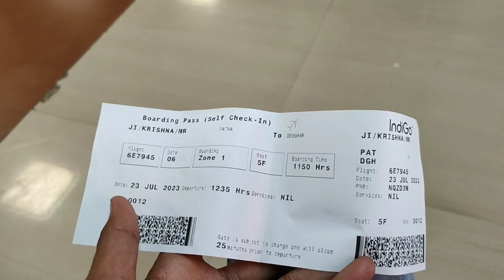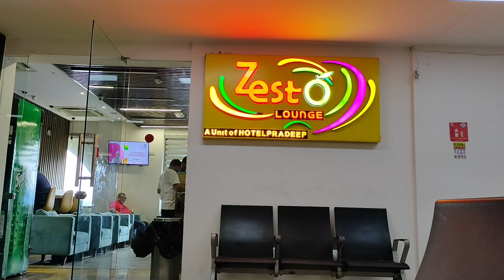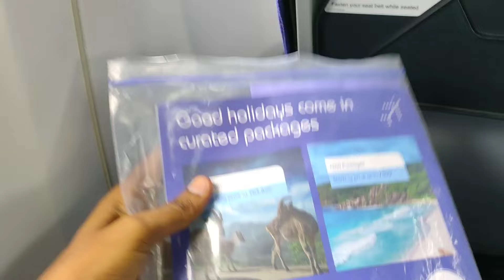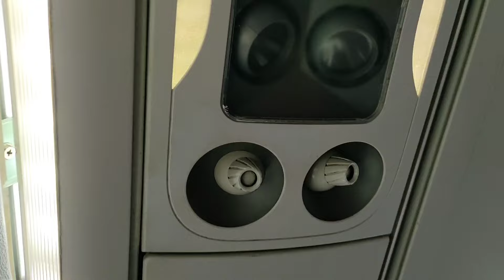पहली बार फ्लाइट ✈️ में बैठे। पटना से देवघर । Patna to Deoghar first flight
Hi guys"
about this video:
dosto is video mein me main aapko patna se Deoghar flight ke bare me dikhaya Hoon ummid hai ki aapko ye video pasand aayegi

देवघर स्थित बाबा वैधनाथ के दर्शन करने के लिए ऐसे तो हर रोज़ भक्तों की भीड़ लगी रहती है, लेकिन सावन के मौके पर ये संख्या लाखों तक पहुंच जाती है. देश हो या विदेश, लोग बाबा के दर्शन करने पहुंच जाते हैं. भक्तों के लिए आने जाने का रास्ता और आसान हो इसे देखते हुए एयरलाइंस ने भी एक बड़ा कदम उठाया है. देवघर के बाबा बैद्यनाथ ज्योतिर्लिंग के दर्शन करने वाले तीर्थ यात्रियों के सुविधा को देखते हुए पटना से देवघर के लिए सीधी विमान सेवा शुरू हो गई हैं।

about this channel:
दोस्तो इस ब्लॉग चैनल पर आपको ट्रैवल ब्लॉग, देसी ब्लॉग, गांव, शहर और मेरा लाइफस्टाइल का ब्लॉग देखने को मिलेगा, दोस्तो आपको ये ब्लॉग चैनल पसंद आए तो इसे लाइक और सब्सक्राइब जरूर करे ।
.धन्यवाद्.
                      my Gear:
smartphone:👇
realme 3
selfi stick:👇
realme selfi steek